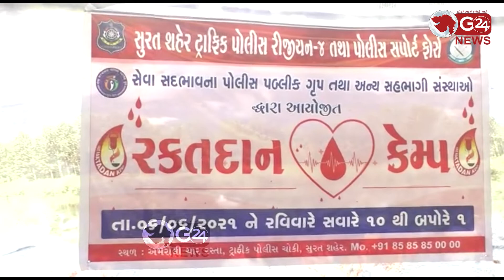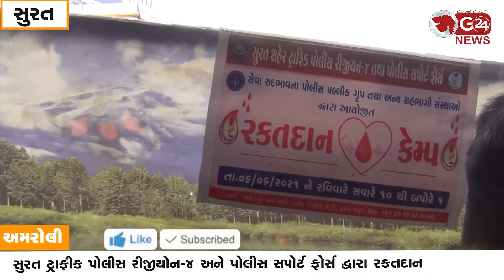સુરત ટ્રાફીક પોલીસ રીજીયોન-4 અને પોલીસ સપોર્ટ ફોર્સ દ્વારા રકતદાન કેમ્પ યોજાયો |G 24 NEWS